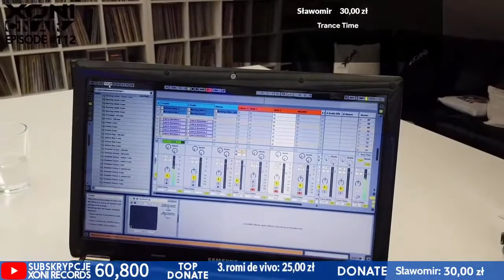Xoni On Air Episode 112 Mati Inox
XONI On Air to muzyczny podcast, który od dwóch lat pokazuje najnowsze trendy muzyczne i znanych doskonale z klubów całej Polski i nie tylko dj-ów, którzy co tydzień prezentują na żywo swój muzyczny spektakl. Podczas 112 epizodu miałem okazję zagrać swoją muzykę. Zapraszam do słuchania i oglądania.

XONI On Air is a music podcast that showing the latest music trends and is well-known from clubs all over Poland and not only for DJs who present their musical spectacle live every week. During episode 112 I had the opportunity to play my music.

Tracklist:
1. Mati ft. Alba Kras - Greatest Victory
2. Mati - Back To Life
3. Mati - Golden Bay
4. Mati - Hofer HS3
5. Timmy Trumpet - Freaks (Mati Bootleg)
6. Mati - Lost In Sunshine
7. Mati - Racing Girl
8. Mati - Lifting Them Up
9. ID
10. Mati - Berlinetta
11. Mati - Homeland
12. ID